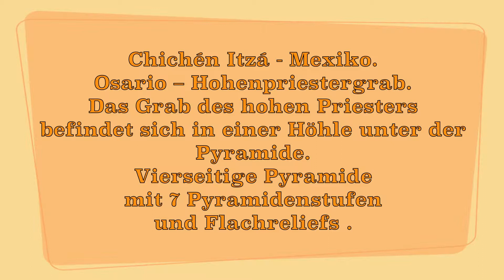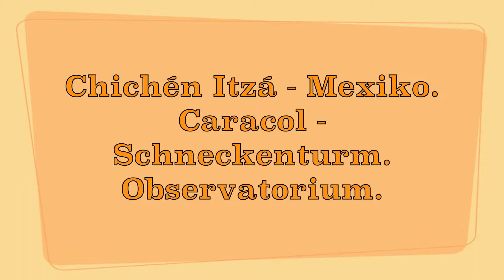21.02.2012 Cozumel - Mexiko - Chichén Itzá. III. Teil. Video.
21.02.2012 Cozumel - Mexiko - Chichén Itzá.  III. Teil.

Chichén Itzá - Mexiko.
Osario -- Hohenpriestergrab.
Das Grab des hohen Priesters
befindet sich in einer Höhle unter der Pyramide.
Osario ist eine vierseitige Pyramide,
auf jeder Seite Treppen mit Schlangenköpfen.
Die Pyramide hat 7 Pyramidenstufen
und Flachreliefs an den Aussenflächen.

Chichén Itzá - Mexiko.
Bauten in der Nähe des Osario.
Plataforma de Venus y Plataforma Redonda.

Chichén Itzá - Mexiko.
Die Südgruppe oder Gruppe der Las Monjas,
besteht aus zahlreichen Gebäuden.
Darunter befinden sich
das große Gebäude Las Monjas
und der Schneckenturm - Observatorium.

Chichén Itzá - Mexiko.
Caracol -- Schneckenturm
Observatorium.